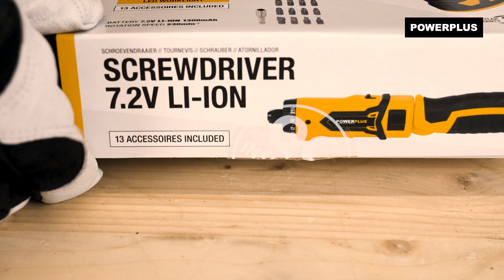POWERPLUS - Unboxing the POWX00410 screwdriver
Unbox the POWX00410 Powerplus – Screwdriver with us!

The Powerplus POWX00410 is a cordless 7,2 V Powerplus screwdriver for smaller DIY-tasks. Everyday jobs like putting together ready-to-assemble furniture or hanging up frames is no issue for this compact screwdriver.

. What can you do with this Powerplus – Screwdriver?
This compact tool lets you work in tight areas. By simply switching to the right or the left, you can choose between fastening and loosening screws. The quick release chuck and magnetic bit holder make it easy to switch between screw bits.

. What’s included?
1x POWX00410 screwdriver
12x bit - 25mm - PZ 1/2/2/3, PH 1/2/2/3, SL 3/4/6/8
1x power adaptor
1x bit holder
1x manual

For more information on the POWX00410 Powerplus – Screwdriver, go